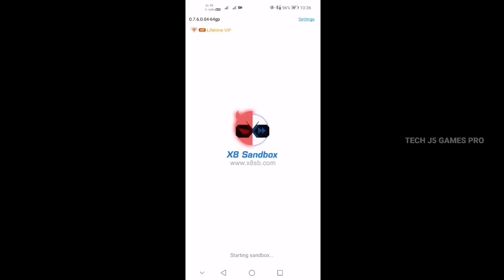StarGate Golf v1.2.1| (Support Android 12) | Android Gameplay 60 FPS | Full Offline